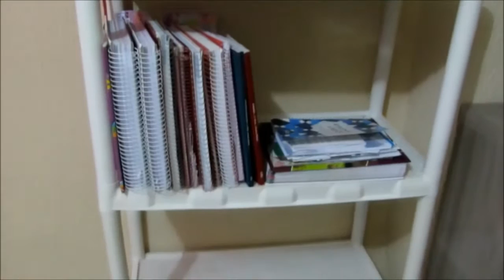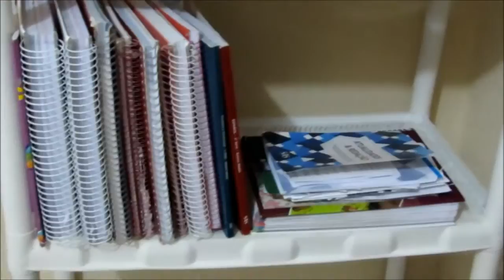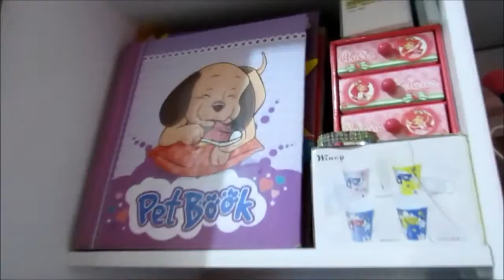Tour pelo meu quarto atualizado-Alice Maria